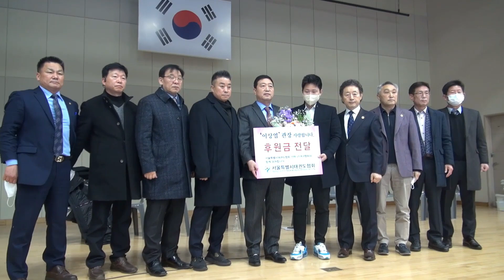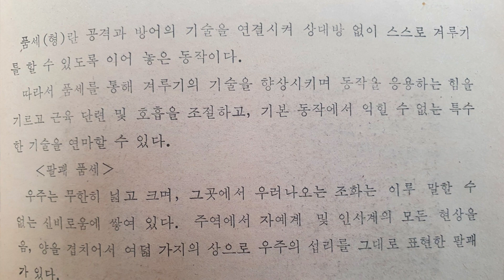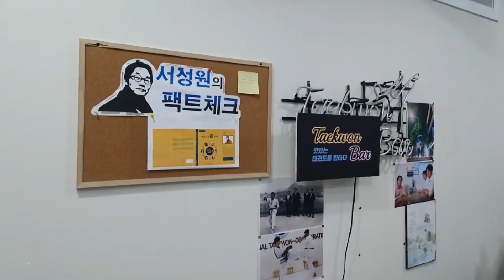[브이로그] 서성원 태권도 기자의 일상(23-2)